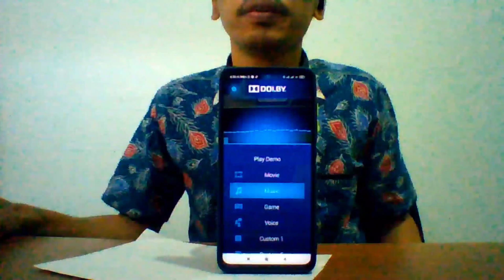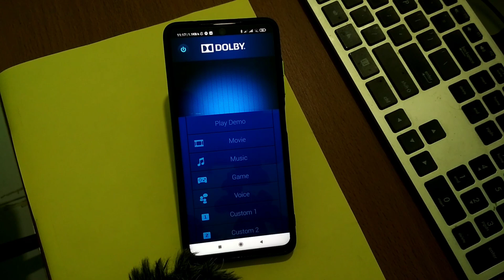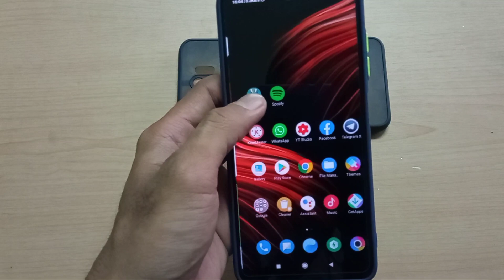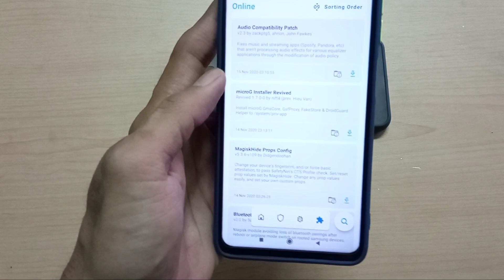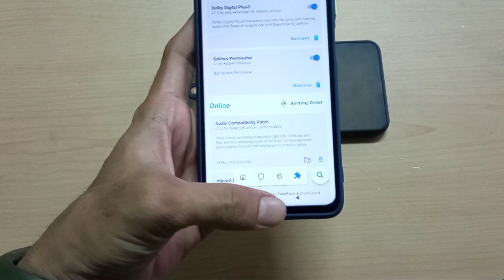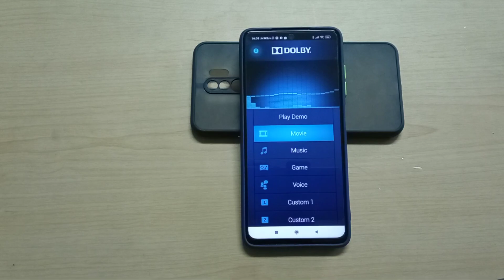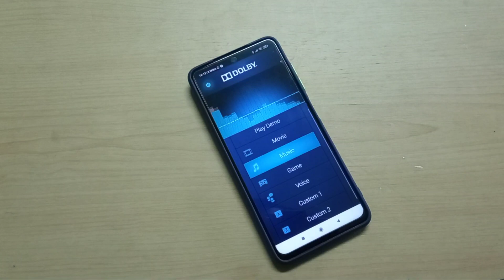CARA INSTAL DOLBY ATMOS ROM MIUI 12 ANDROID 10 | POCO X3 NFC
Video kali ini saya ingin memberikan tutorial cara instal Dolby Atmos untuk POCO X3 NFC - MIUI 12 Android 10 (jika kalian ingin mencoba di rom lain silahkan, namun saya tidak menjamin sukses karena saya belum mencobanya) usahakan versi android nya yaitu android 10 karena modul dolby nya untuk android 10

pastikan poco x3 nfc kalian sudah unlock bootloader dan terpasang custom recovery
jika aplikasi Dolby Atmos meminta update ketika dibuka abaikan saja atau cancel update